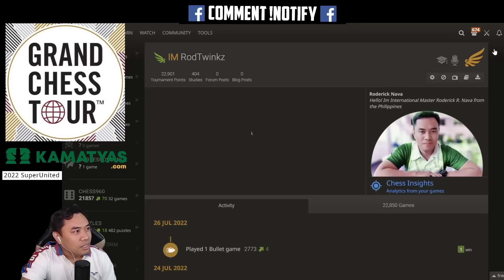Nakaharap ni Wes si Champion! + Bullet Game ni Coach Hehe! | So vs Carlsen SuperUnited Blitz 2022